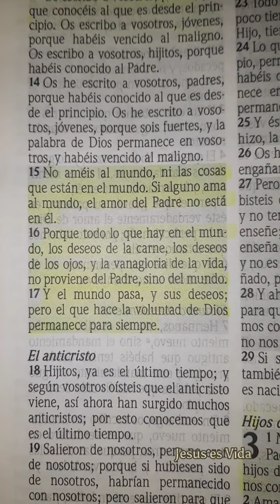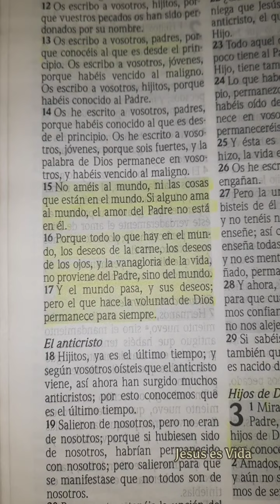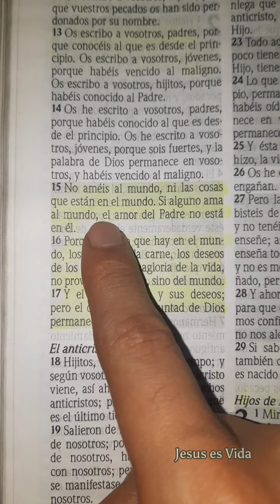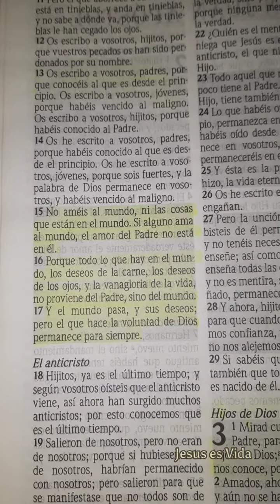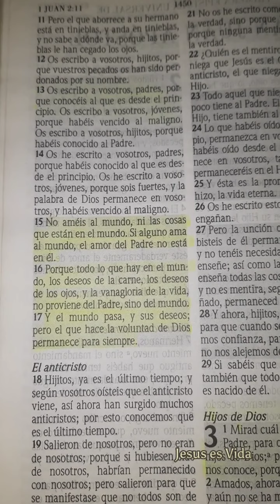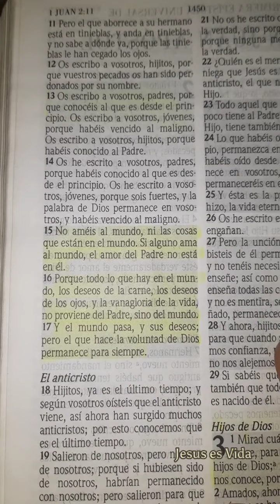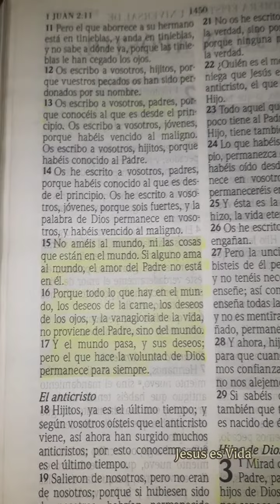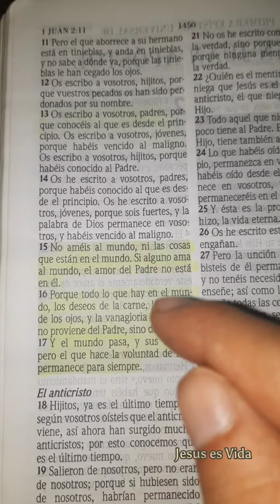PARA REFLEXIONAR | 1 JUAN 2:11 | NO AMES AL MUNDO